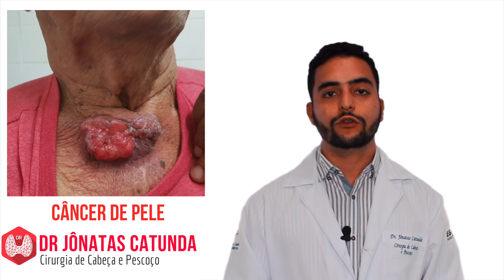Cirurgia de Cabeça e Pescoço - Você conhece essa especialidade? | Dr Jônatas Catunda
A cirurgia de cabeça e pescoço é a especialidade médica que trata os tumores malignos ou benignos da região da cabeça e pescoço.

É uma área relativamente nova no Brasil e ainda não possui muitos especialistas formados. A especialidade surgiu como uma ramificação da cirurgia oncológica e ainda mantém os mesmos princípios.

Quando procurar um cirurgião de cabeça e pescoço?

De uma maneira simples de entender, o cirurgião de cabeça e pescoço deve ser consultado quando houver qualquer um desses sintomas por mais de 15 dias:

ferida na pele (suspeita de câncer de pele)
afta na boca (suspeita de câncer de boca)
rouquidão (suspeita de câncer de laringe)
dor ao engolir ou engasgos (suspeita de câncer de faringe)
nódulos no pescoço (suspeita de algumas doenças da tireóide ou metástases)
Isso é importante pois a melhor estratégia contra o câncer é o diagnóstico e o tratamento precoce!

▶Deixe suas dúvidas nos comentários! A sua dúvida pode ser a mesma de milhares de pessoas que não tiveram coragem de perguntar!

"A única propaganda efetiva do médico é através do paciente bem cuidado, bem tratado e bem operado. O bem estar do paciente cria uma corrente de confiança."
Ivo Pitanguy

cirurgia de cabeça e pescoço

tireoide Nesse canal você vai encontrar muita informação de qualidade sobre doenças da tireoide como hipotireoidismo, hipertiroidismo, câncer de tireoide, nódulos na tireoide. E também sobre temas variados da especialidade cirurgia de cabeça e pescoço, como câncer de boca, de laringe, linfonodos aumentados no pescoço!